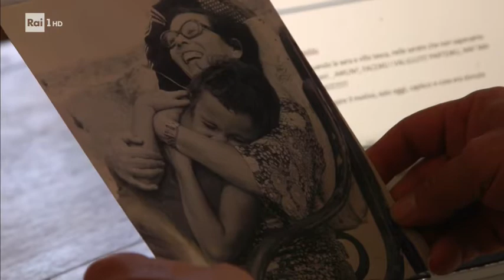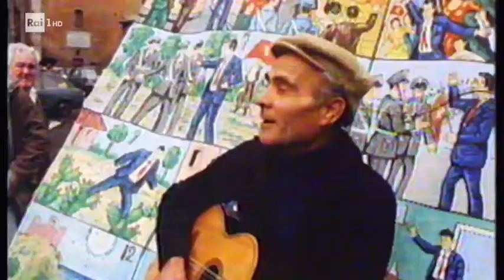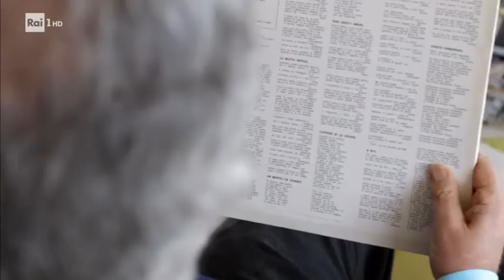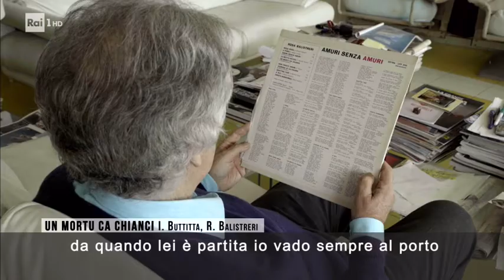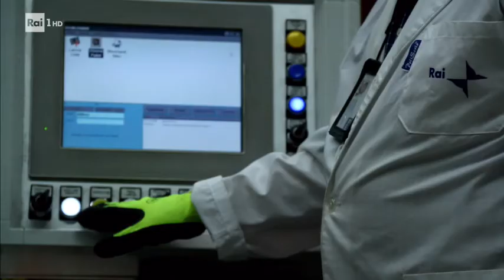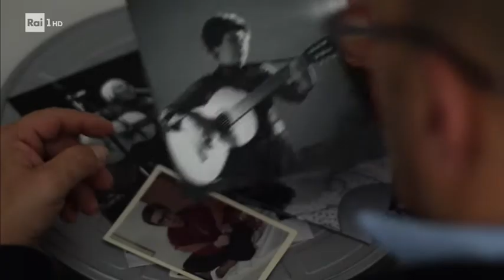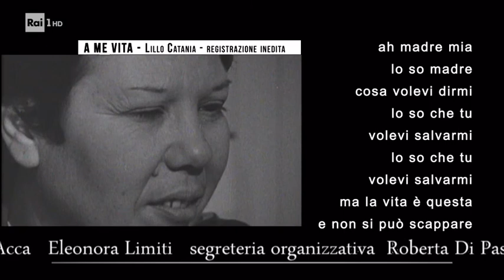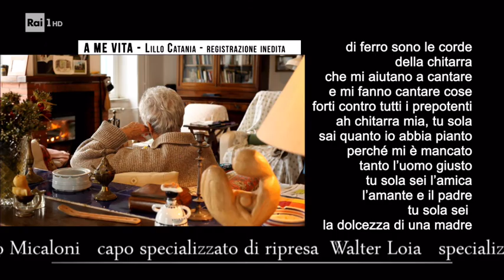Rosa Balistreri. Un film senza autore - Documentario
Documentario della serie "Italiani" di Rai Storia, di Marta La Licata, regia di Fedora Sasso